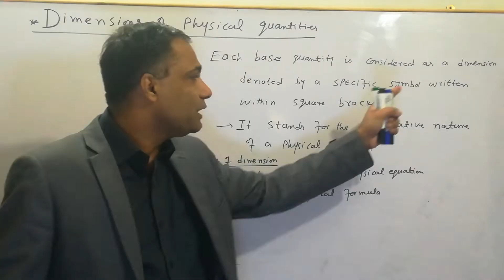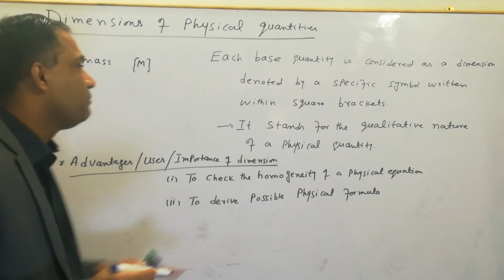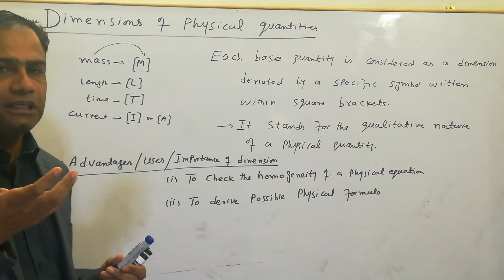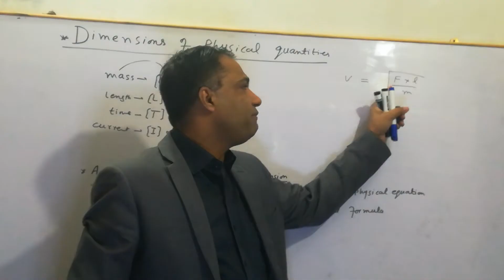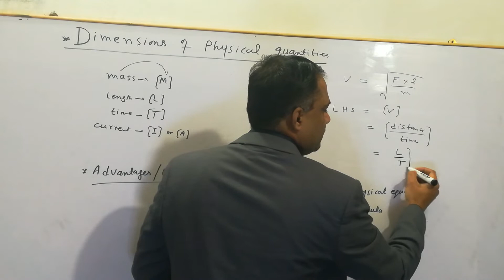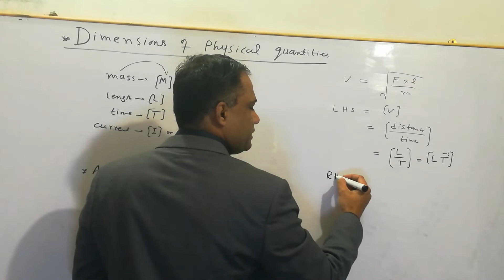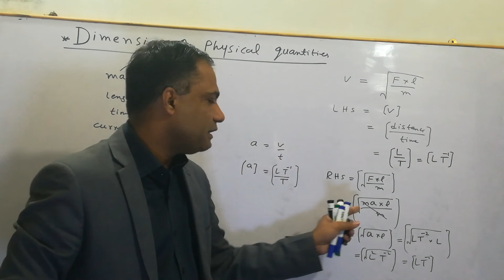Dimensions of the physical quantities by systematic way to Physics in hindi and Urdu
Hi! Today, I am going to share a video lecture about the dimensions of physical quantities in Hindi and Urdu.
Watch this video completely to get an intuitive and easy concept of dimensions and their advantages exclusively on my channel. Keep watching this channel for the more informative video.